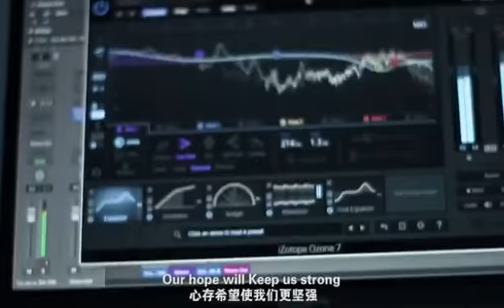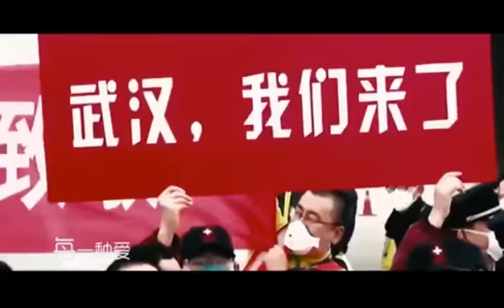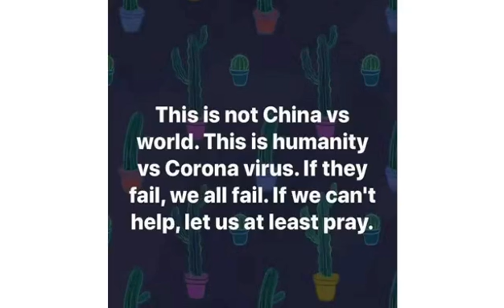Coronavirus attack China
Video from William Seah